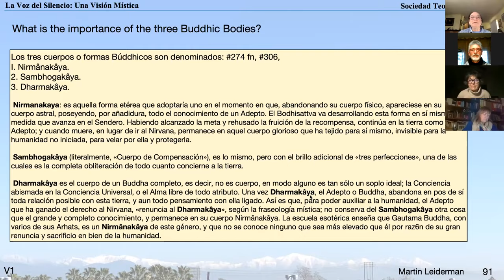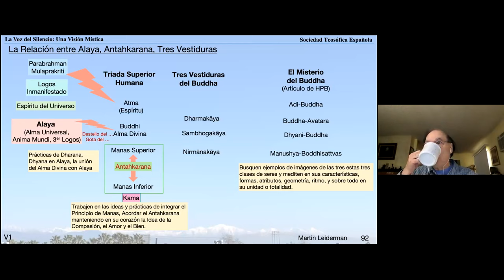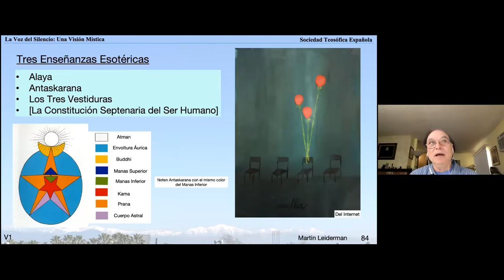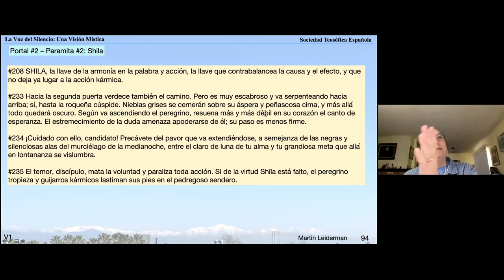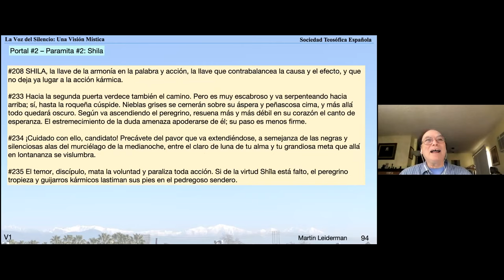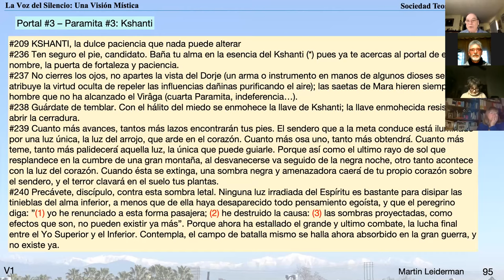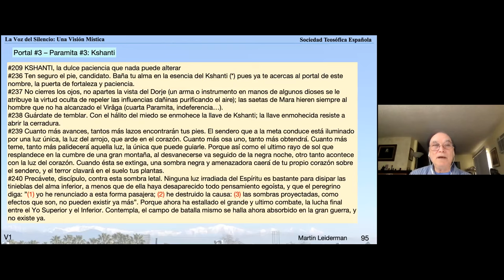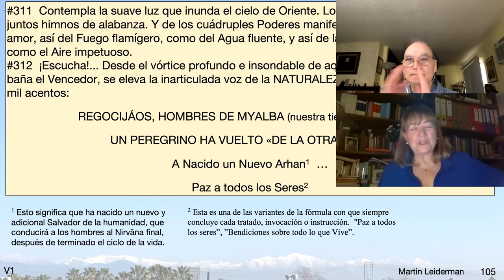2021_01_17 La voz del Silencio. Martin Leiderman 5/5